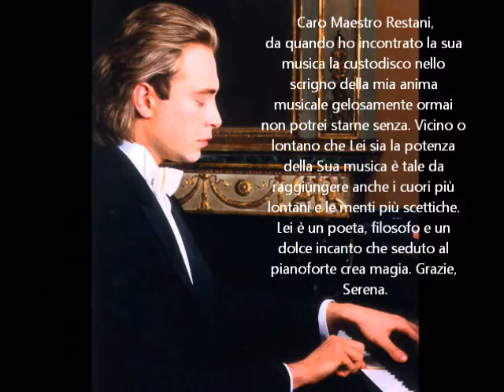Paolo Restani, ritratto poetico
Alcune immagini del maestro Restani, elegante pianista ed un mio piccolo pensiero a lui dedicato.
Sery